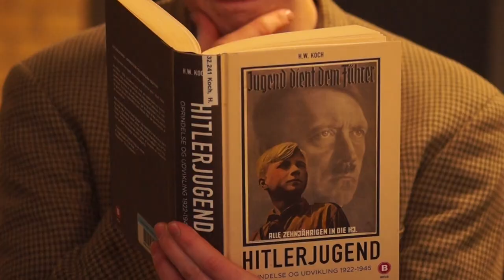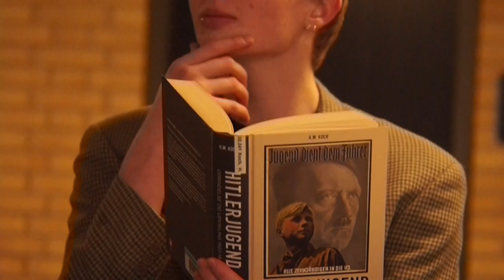min film final